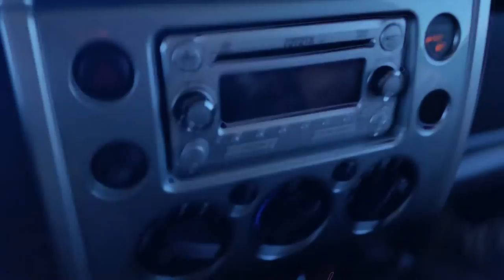Elk "Hunt" (Expletives Throughout) Feature Length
Troy and Matt head back out to north eastern Nevada for an Elk hunt.  Needless to say, plans don't survive contact with the enemy, who, in this case, is the weather.  These guys are really good at having a good time no matter the conditions, so here's a chance to get to know the guys from Blue Tail.  Special shout out to Kodiak Canvas Tents for how awesome their product held up.  It was a 10x14 Flex-Bow Deluxe tent (NOT A PAID ENDORSEMENT)